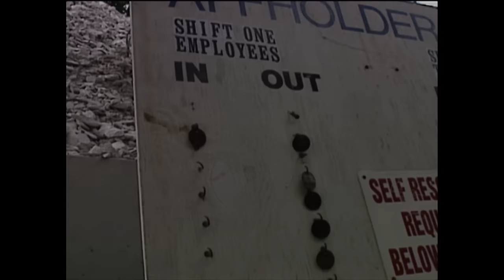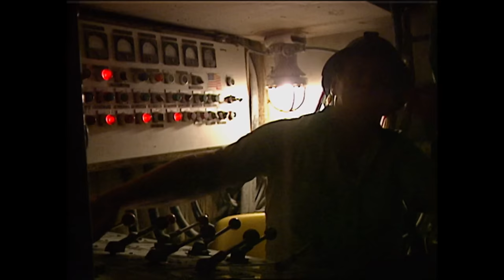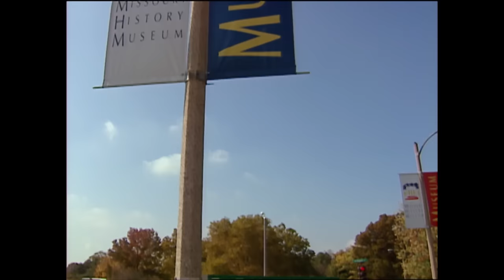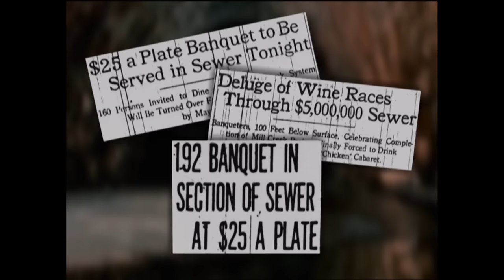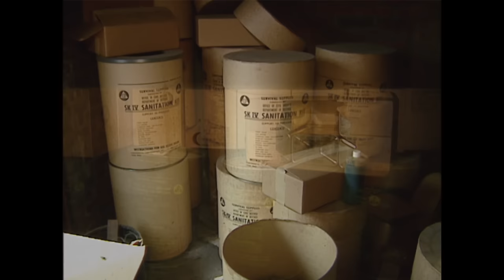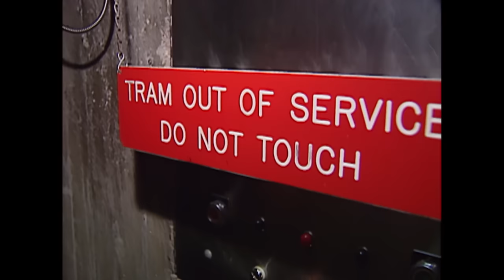Under St. Louis | Nine PBS Special Circa 1998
In 1998, Nine PBS's Jim Kirchherr went on tours of St. Louis' sewer system, underground tunnels and caves. See rare footage of the Cherokee and Uhrig caves, and learn more about what goes on under St. Louis.